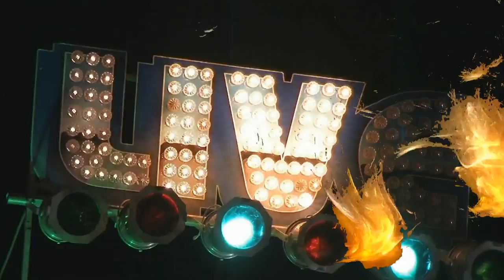Ayhan Yener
A collection of photographs set to music with a unique atmosphere.